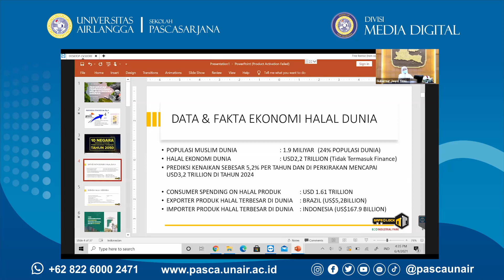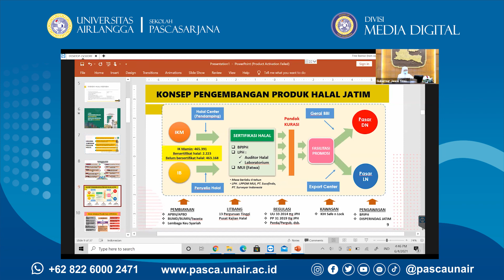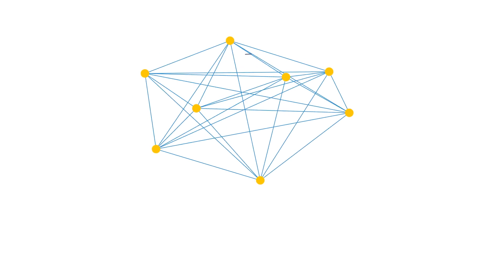STATEMENT SPEECH : PERCEPATAN PEMBANGUNAN DENGAN INOVASI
Statement Speech :
Khofifah Indar Parawansa (Gubernur Jawa Timur)
Pada Airlangga Forum yang dilaksanakan Jum'at, 04 Juni 2021.